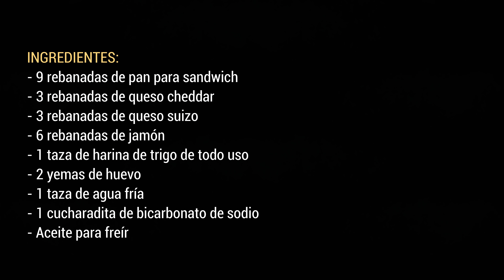SANDWICH MONTECRISTO FRITO ESTILO DISNEYLAND | ALE DE NAVA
El famoso Sándwich Monte Cristo ha estado en el menú del Blue Bayou desde 1967. Entonces se servía con una compota de fruta fresca cubierta con coco tostado. Este platillo ha sido muy popular a lo largo de los años, y cuentan que se sirven unos 200 sándwiches cada día.

INGREDIENTES:
- 9 rebanadas de pan para sandwich
- 3 rebanadas de queso cheddar
- 3 rebanadas de queso suizo
- 6 rebanadas de jamón
- 1 taza de harina de trigo de todo uso
- 2 yemas de huevo
- 1 taza de agua fría
- 1 cucharadita de bicarbonato de sodio
- Aceite para freír